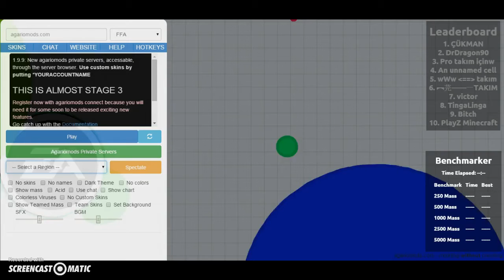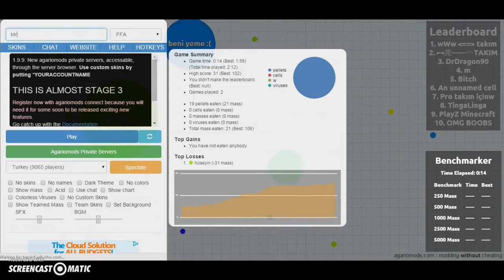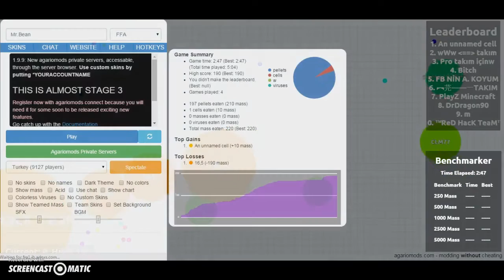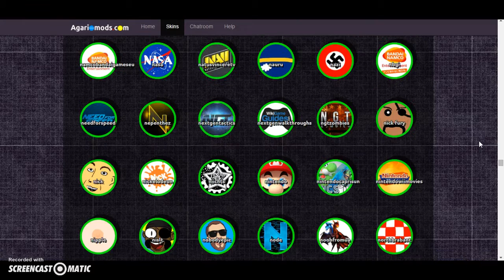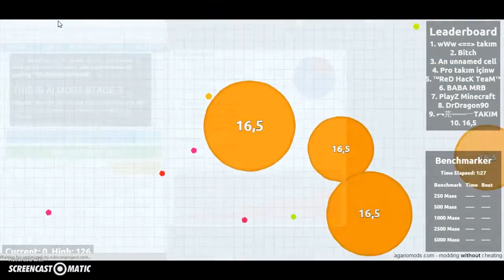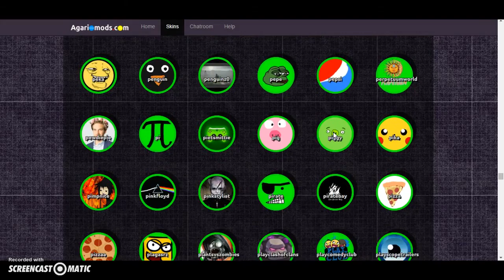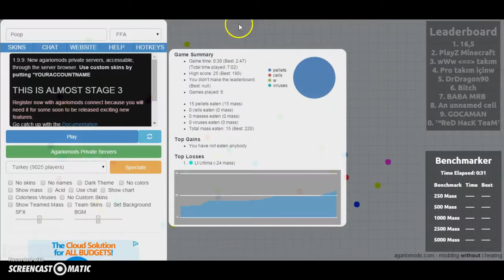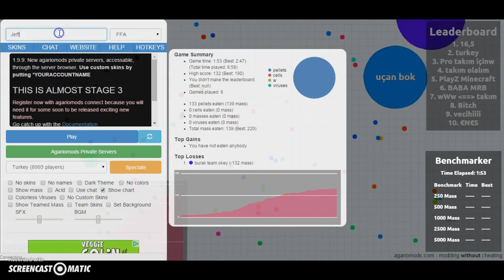Agar.io | Shmish Shimish Shimish | #2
"How many likes can we hit?"

-- Credits --
All titles and images created by RVFGAMING
Title song: How we roll - Don Omar